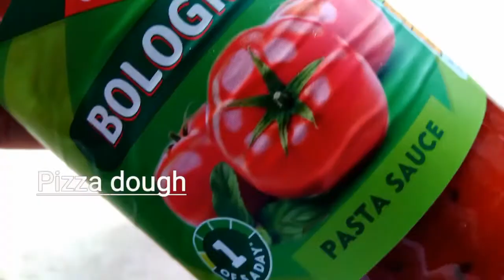Home made pizza